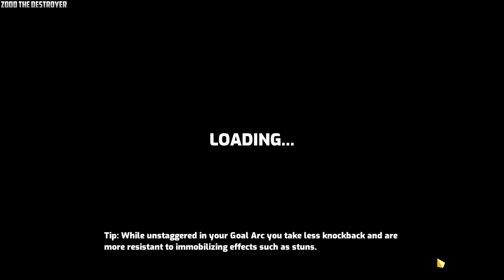Omega Strikers Video 461